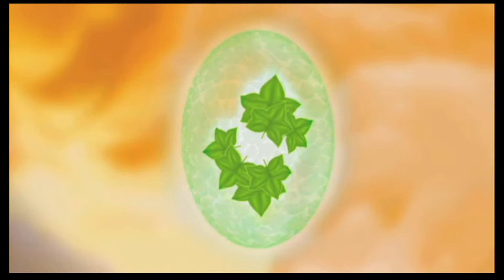SKYLANDERS SPYROS ADVENTURE/the eternal life source